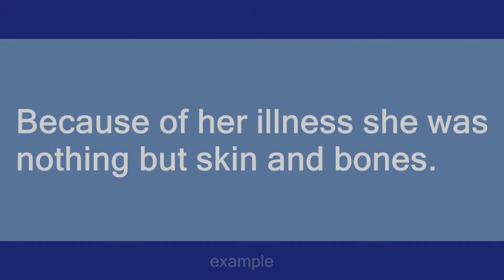Skin and bones